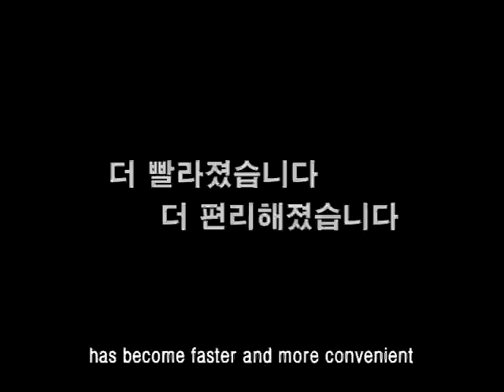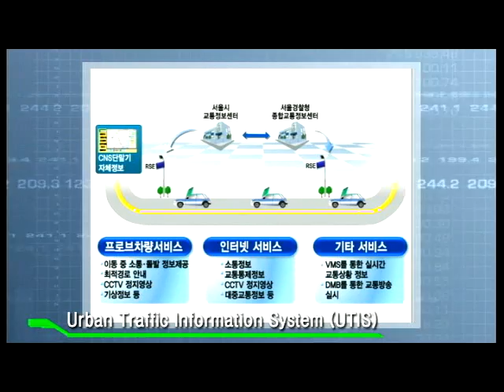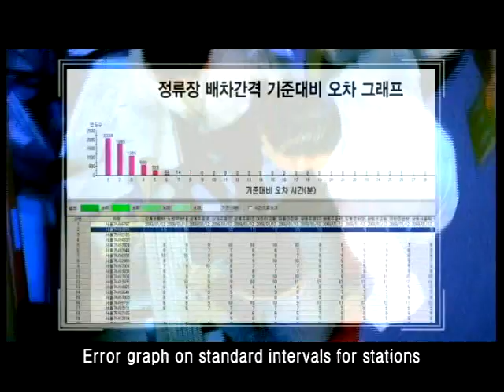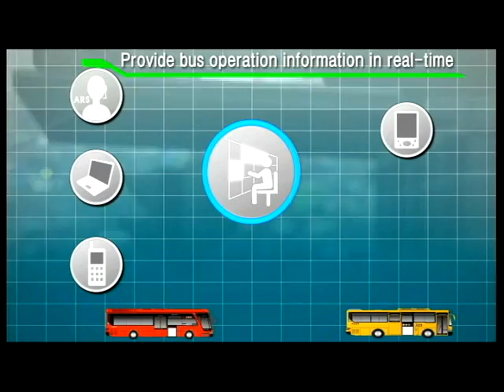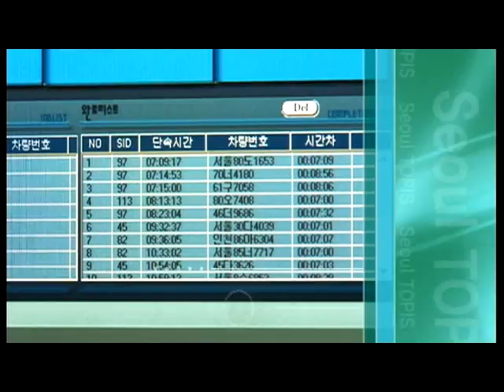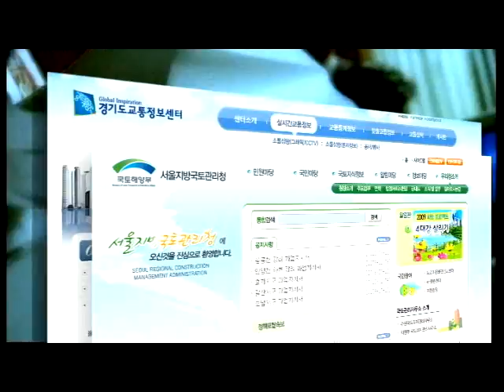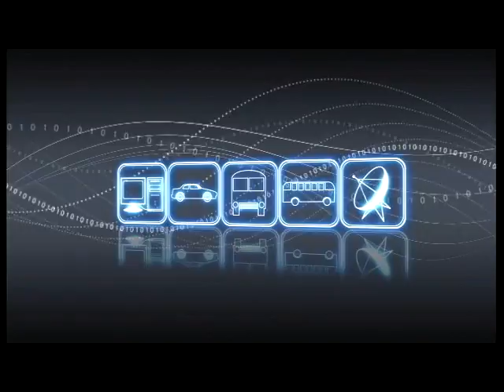Seoul Transport OPeration and Information Service (TOPIS)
TOPIS is an integrated transport information and service system, launched in 2005 to support government officials in shaping sophisticated transport policy through the collection and analysis of realtime data. The TOPIS-data based information service helps passengers to better plan their journeys and select the best modes of transportation by flagging congestion areas, giving estimated travel times, and providing bus arrival and waiting times. TOPIS key functions include data collection and integration, operation and control, information pooling and usage, improved service and information sharing, mitigation of traffic congestion, incident management, using data for policy making, remote enforcement for illegal parking, and bus management.